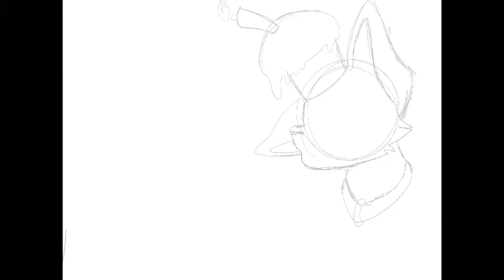Gift for Foxes AJPW speed draw | procreate